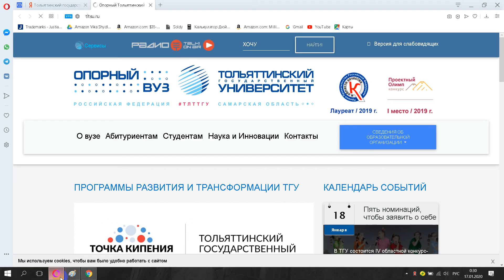Тольяттинский государственный университет